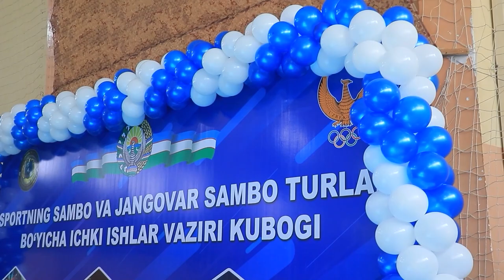Andijon viloyati IIB haftalik dayjesti